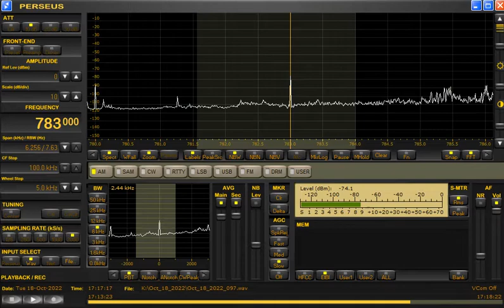783kHz IRIB Radio Zahedan at 1716UTC on October 18, 2022